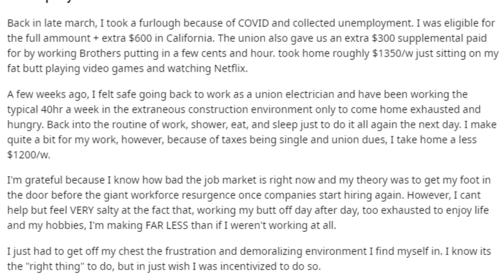I've been working full time and am VERY salty about people on unemployment.